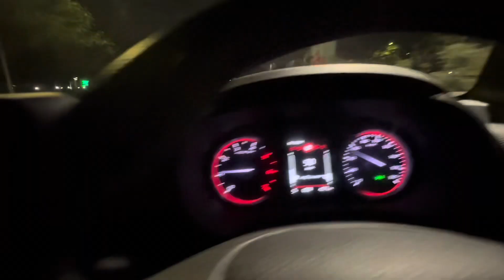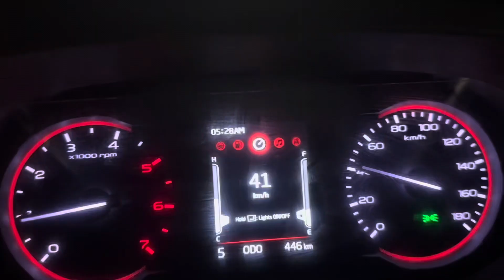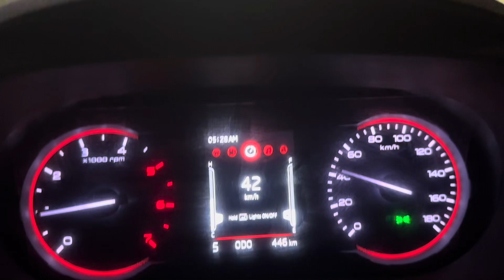Sunday early morning vlog | Chennai | Ram’s Tea House